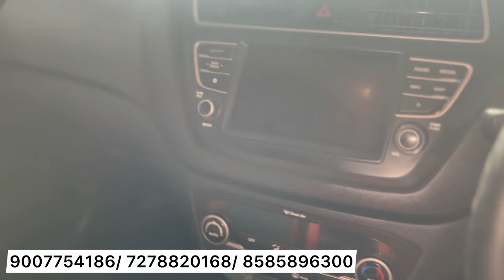Best Second hand cars in Kolkata | Car studio🔥Ecosport, Tuv, Harrier, i20, Celerio, Kwid, Swift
2nd hand 4 wheeler in kolkata

honda city kolkata

cng cars in kolkata

small car in kolkata

best second hand car market

used i10 cars in kolkata

second hand luxury car in kolkata within 10 lakhs

used car kolkata new video

how to buy second hand car in low price

second hand car in west bengal kolkata

second hand car price in kolkata

second hand cars in west bengal

kolkata second hand car showroom

best second hand car in kolkata

second hand luxury cars in kolkata

2nd hand car in kolkata lowest price

second hand car in kolkata new video

second hand four wheeler kolkata

cheapest car in west bengal
New used car for sale
second hand car in kolkata bengali
volkswagen second hand cars in kolkata

honda accord second hand in kolkata